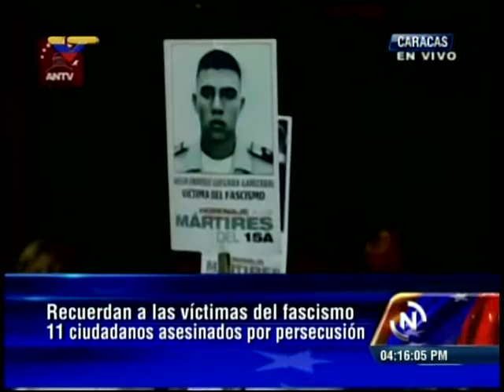Acto en Parlamento a un mes de asesinatos del 15 abril 2013 a instancias de Henrique Capriles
Discursos de Diosdado Cabello y José Vicente Rangel en el Parlamento venezolano.